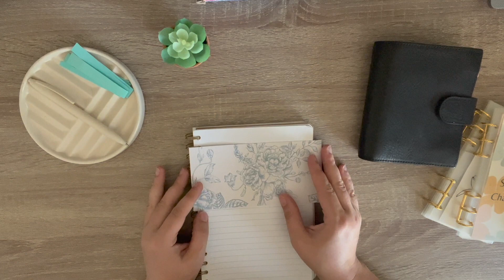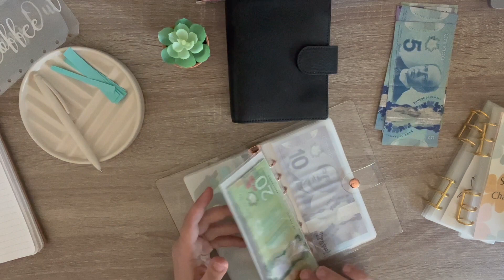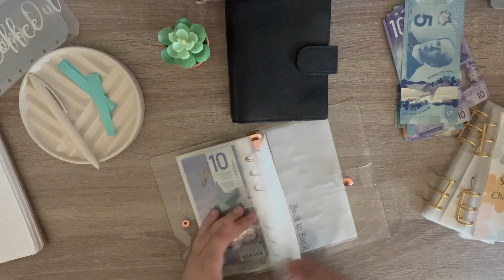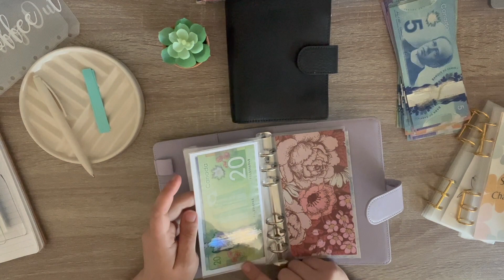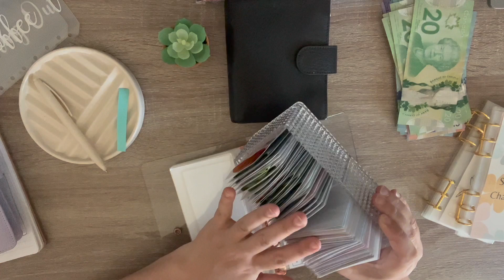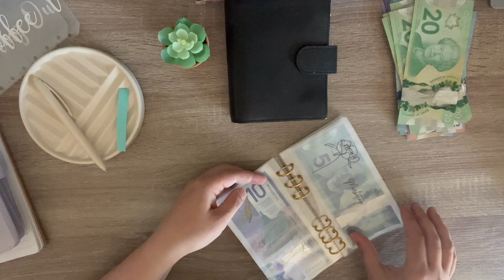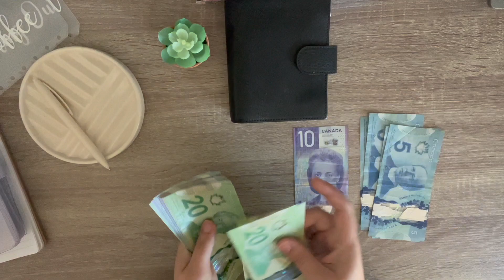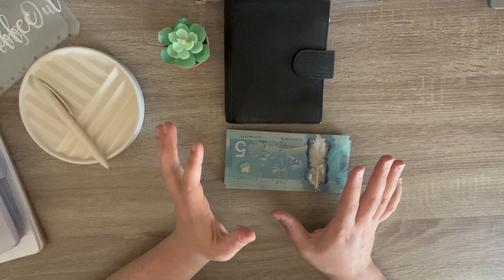Debt Update - Did It Grow? - Confession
Hello! Thank you for coming back to my channel.

This is a difficult video to post but I am hoping it will help me stay accountable! I discuss my debt, and my plan to pay it back.